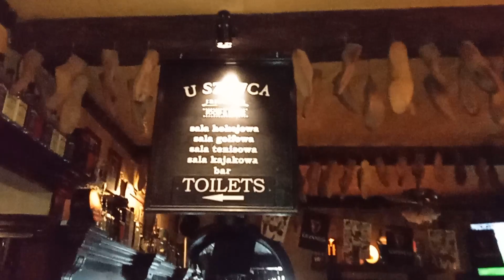Braciszkowie z mamusią w oczekiwaniu na pizzę w pubie irlandzkim 'U Szewca' (Lublin, 07.03.2023)